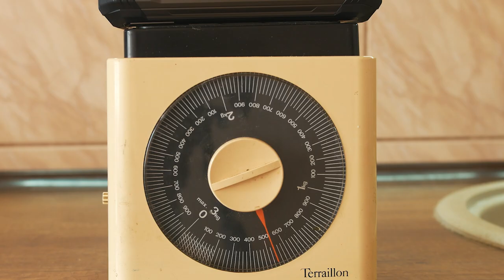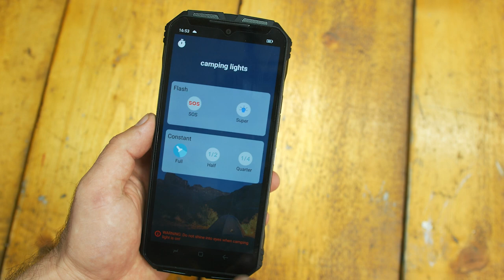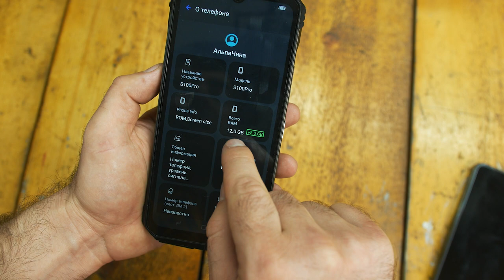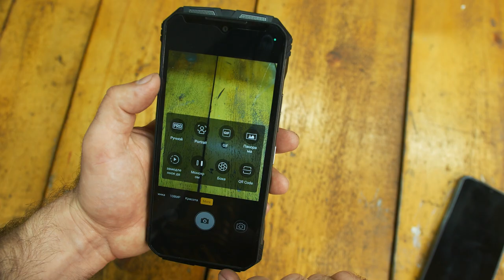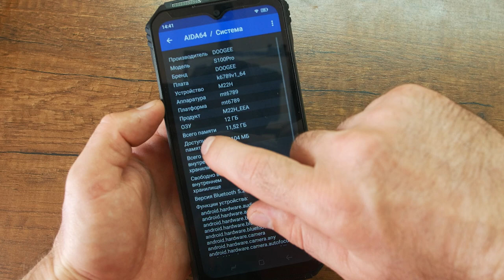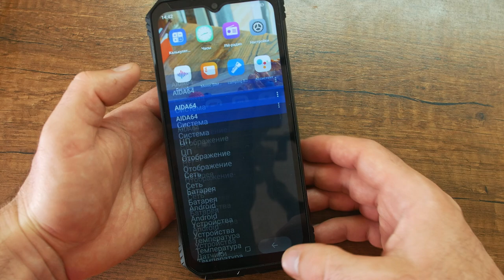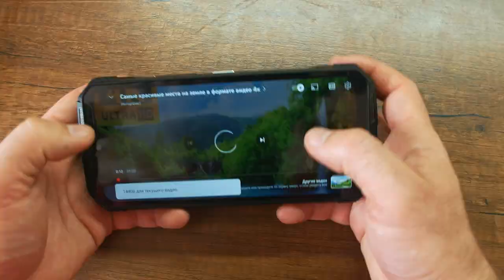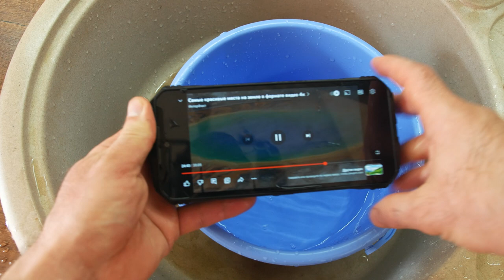ТЕСТ НЕРЕАЛЬНОЙ НОВИНКИ Doogee S100 Pro! ТОП ЖЕЛЕЗО, КРУТАЯ КАМЕРА, 120 ГЕРЦ ЕКРАН!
Doogee S100 Pro